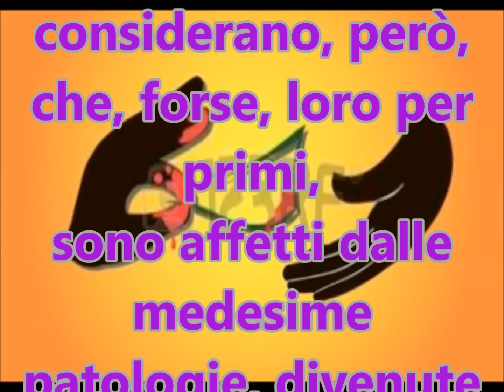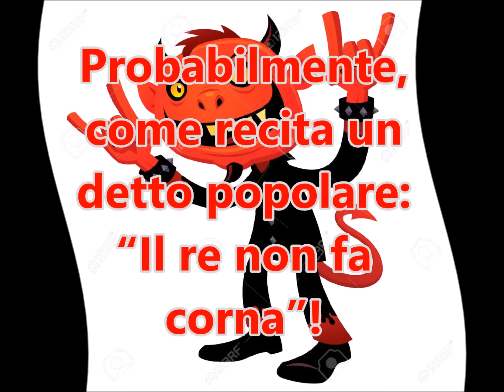Politica e Medicina - di Salvatore Linguanti